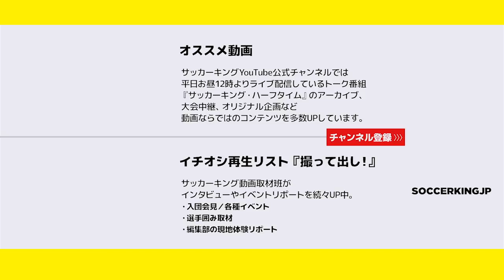酒井高徳、独占激白！ドイツで8年間も出続けられる理由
元日本代表・酒井高徳（ハンブルガーSV）が、2018年末に帰国したタイミングで独占インタビューを敢行。

8年間にわたってドイツで試合に出続けることができている理由や、日本代表から距離を置いた心境など、本人の口から率直な思いが語られた。